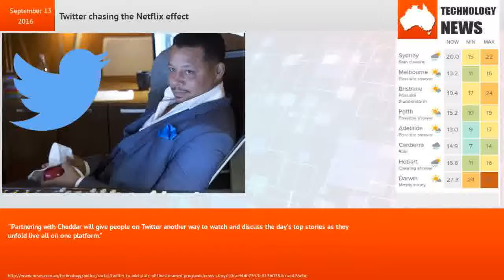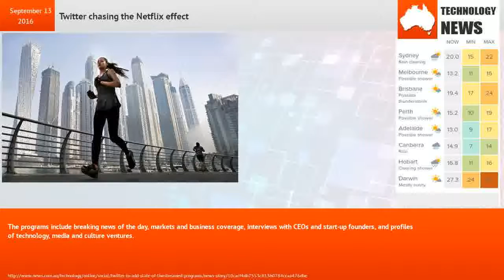Twitter chasing the Netflix effect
The new service will be in partnership with the live and on demand video news network Cheddar, the companies announced.“Twitter is the fastest way to find out what’s happening in the world, and to engage in the live conversation about it,” Twitter chief financial officer Anthony Noto said.“Partnering with Cheddar will give people on Twitter another way to watch and discuss the day’s top stories as they unfold live all on one platform.”The programs will include live, daily news from financial markets — an “Opening Bell” program in the morning hours and “Closing Bell” at the end of the trading day.Cheddar Opening Bell is broadcast daily from the trading floor of the New York Stock Exchange. Closing Bell is anchored from the Nasdaq MarketSite and the New York Stock Exchange.The programs include breaking news of the day, markets and business coverage, interviews with CEOs and start-up founders, and profiles of technology, media and culture ventures.